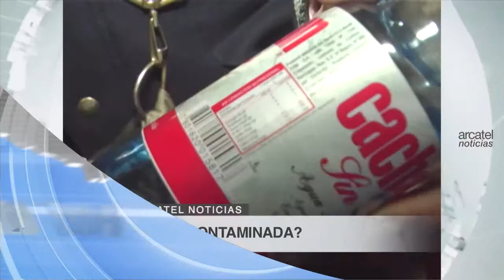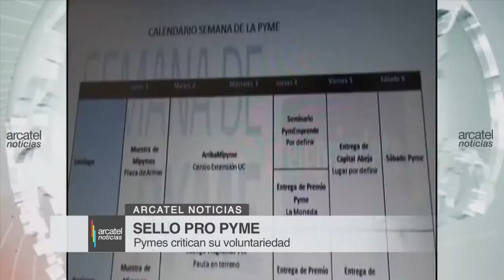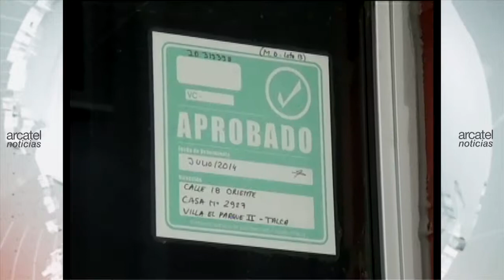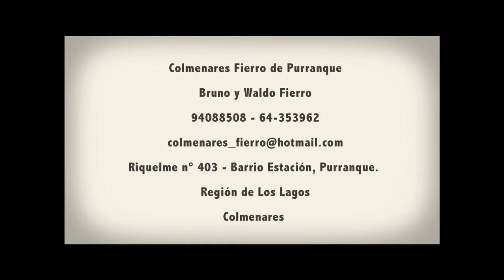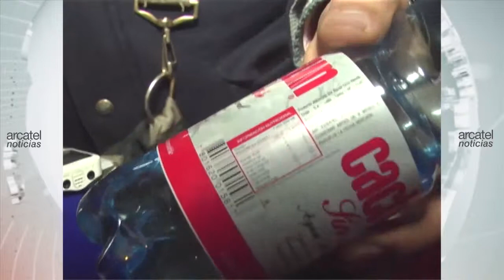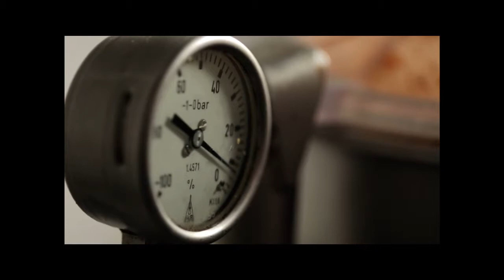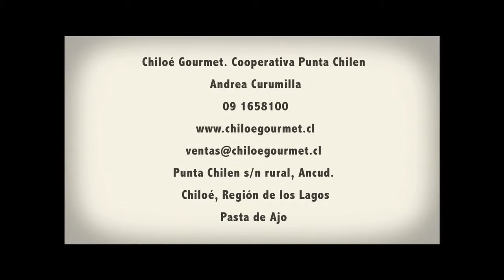ARCATEL NOTICIAS 26 AGO 13